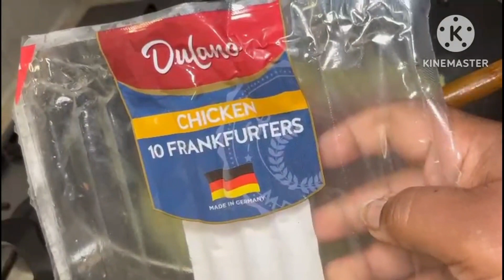ነዚ አስሓይታ ቁሪን ምስዚ ቁሪ ጀሚሩ ዘሎ ሰዓላትን ትፍውስ ፍልይቲ ሾርባ How to make special soup ለዚ ብርድ የሚሆን ሾርባ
እዚ ቪድዮ ዝተዳለወ ብትግርኛ ኮይኑ ከመይ ጌርና ብቀሊሉ አብ ገዛና ፍልይቲ ሾርባ ከምንሰርሕ ዝምህር እዩ
This video is demonstration in tigrigna which shows how to prepare special soup at home easily.